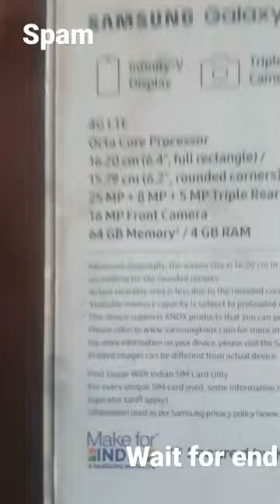Samsung Galaxy A30s Unboxing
samsung phone Unboxing
iPhone Unboxing
Unboxing video
galaxy a30s camera
samsung galaxy a30s camera
samsung galaxy a30s vs a30
samsung a30s